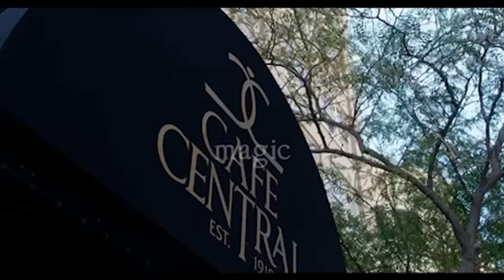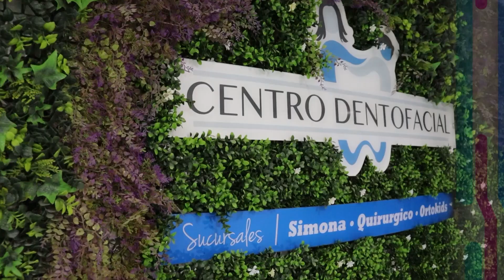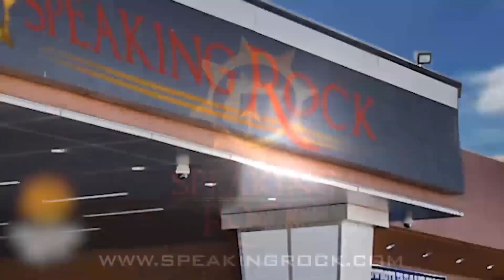Calcetines Rotos "Día de muertos" | 28/octubre/2023 | Programa Tv.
Calcetines Rotos "Día de muertos" | 28/octubre/2023 | Programa Tv. completo | Canal 44 | Ciudad Juárez